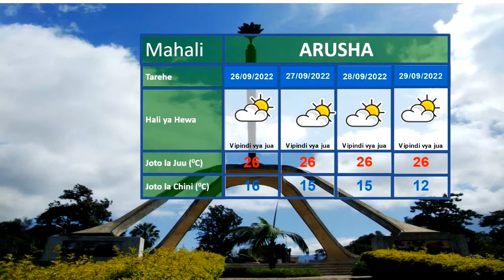UTABIRI WA HALI YA HEWA 24.09.2022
Utabiri wa hali ya hewa kwa saa 24 zijazo 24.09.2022 unawasilishwa na mchambuzi Daniel Masunga.